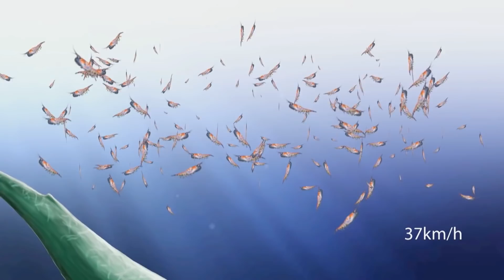Using anti-nuclear technology to find new blue whale pods | Tracey Rogers | TEDxSydney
Listening devices exist all over the world, on land and in the deep ocean, installed by the UN to deter nations from testing nuclear weapons. Ecologist Tracey Rogers and her team found another use for this technology, and discovered two new blue whale pods in the process. Tracey Rogers is an ecologist who studies how animals overcome the challenges of changing environments. Her research examines how whale populations have recouped from 20th century hunting and how they now deal with warming oceans; how pack ice seals cope with the loss of ice and krill in the Antarctic; how Tasmanian devils cope with extreme population loss because of a facial tumour; and whether new techniques can help humans live in harmony with wildlife. This talk was given at a TEDx event using the TED conference format but independently organized by a local community.